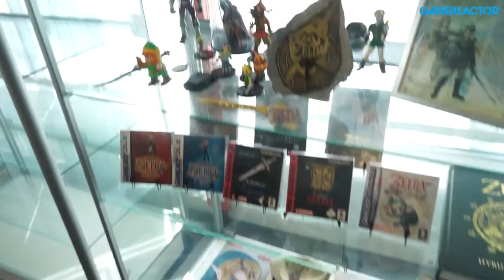Nintendo - Patrik Johansson Interview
Bergsala recently hosted a big Nintendo event i Kungsbacka, so we spoke with PR Manager Patrik Johansson about his journey through the business, and all things Nintendo.